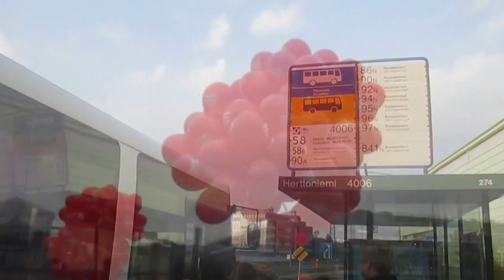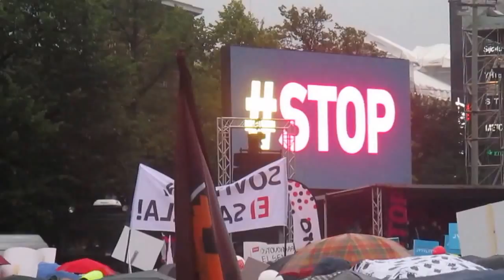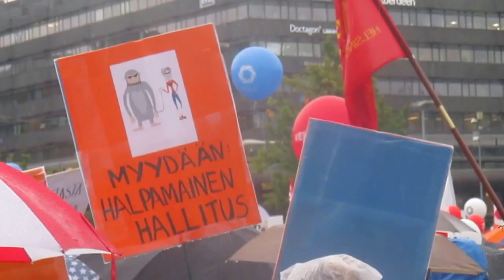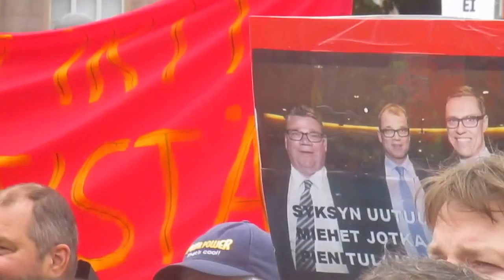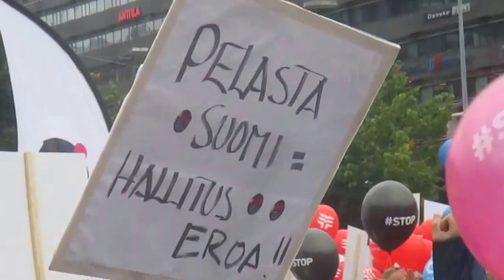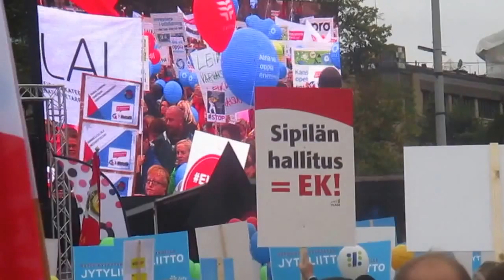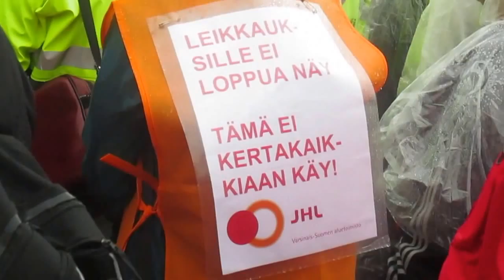Tunnelmia STOP-mielenosoituksesta 18.9.2015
30 000 palkansaajaa osallistui ammattiyhdistysliikkeen STOP-mielenosoitukseen Helsingin Rautatientorilla 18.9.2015. Suomen hallitus päätti 8. syyskuuta 2015 rajoittaa työmarkkinajärjestöjen vapaata oikeutta sopia työ- ja virkaehdoista. Käytännössä hallituksen päätös tarkoittaa sitä, etteivät työmarkkinajärjestöt voi sopia lain määräyksiä parempia työehtoja palkansaajille. Samalla hallitus ilmoitti leikkauksista, jotka kohdentuvat pääsääntöisesti naisvaltaisilla aloilla työskenteleviin palkansaajiin.